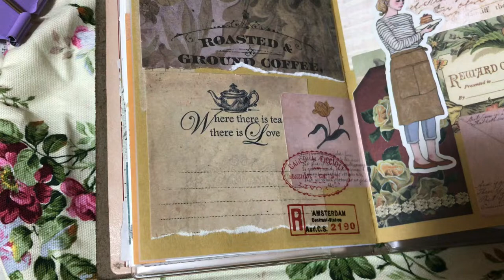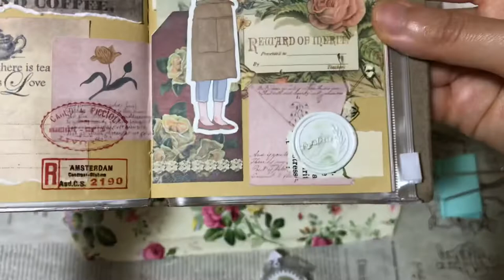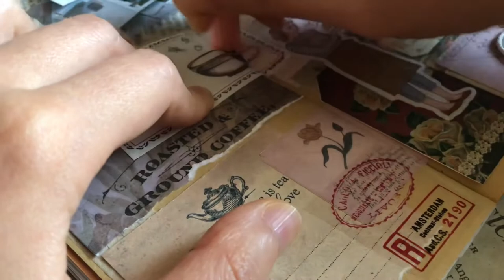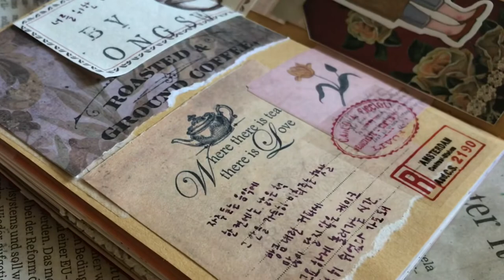빈티지 다꾸 11 옹성우 너를 위한 카페 | 다이어리꾸미기 asmr | travelers notebook kpop journal ongseongwoo cafe for you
오늘은 옹성우 님의 너를 위한 카페라는 곡으로 다꾸를 해보았습니다.
사실, 커피를 테마로 미리 꾸며 놓은 뒤, 어울릴만한 노래를 골랐는데
은근 잘 어울리지 않나요? ㅋㅋㅋ
가사가 따듯하고 좋아요!
여러분들도 따듯한 주말 보내시고, 또 영상으로 만나요!